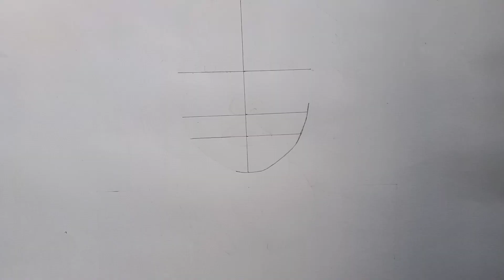How to draw a boy drawing | Step by Step drawing tutorial | Simple drawing tutorial | Easy drawing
Use Materials
1. Mechanical Pencil
2.Eraser